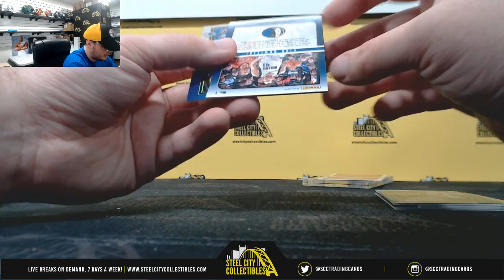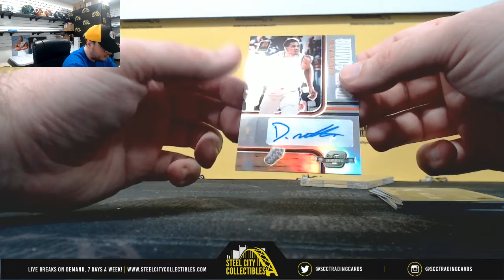2019 Topps Archives Sig Series Active Ed. BB & 2018-19 Panini Contenders Optic BKB Live - Stephen